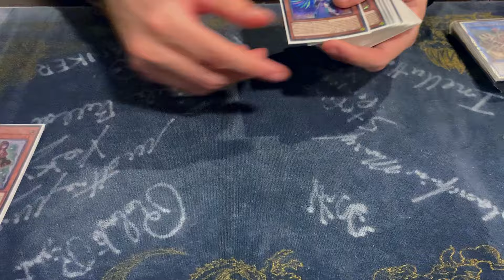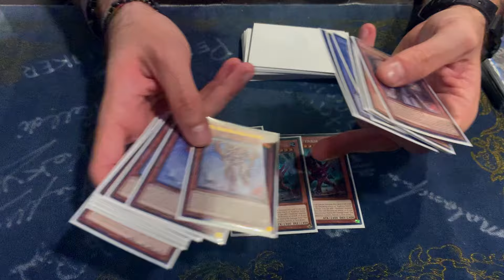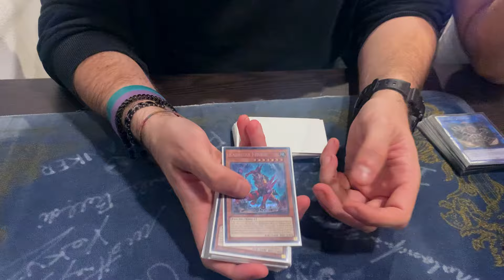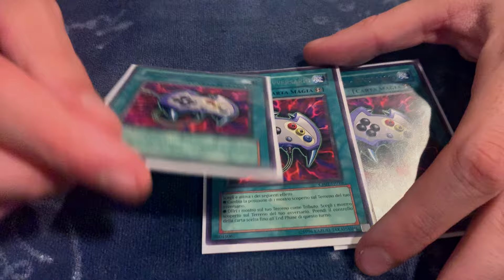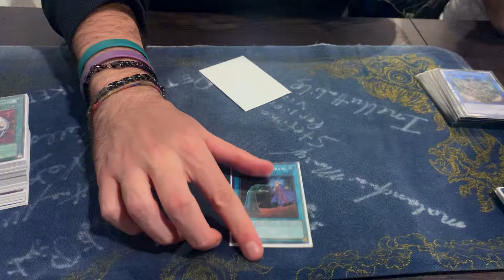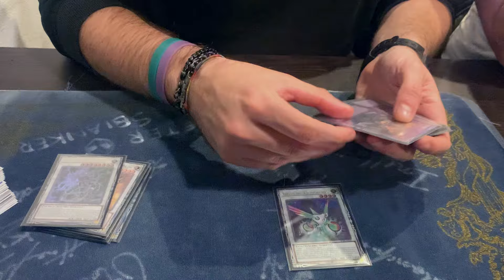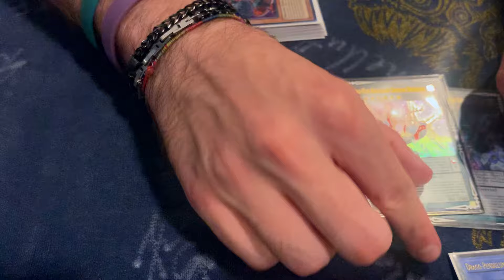Yu-Gi-Oh! VOICELESS | Deck Profile MARZO 2024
❓ 𝘾𝙃𝙄 𝙎𝙄𝘼𝙈𝙊
Lorenzo Franzetti, Stefano Campanale, Niccolò Pala, Ivo Giustinoni, Mattia Moriggi, Mattia Bosatelli, Roberto Riganti, Kevin Migliozzi, Mattia Ravasi, Matteo Caglio, Andrea Bianchessi, Samuele Belloli, Marco Malanchini.